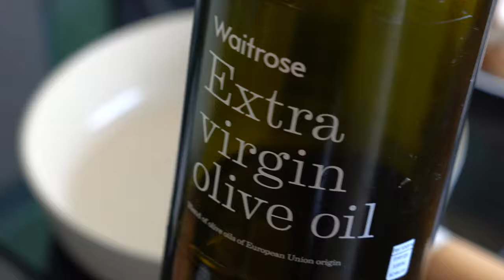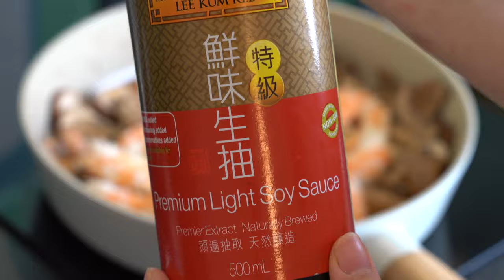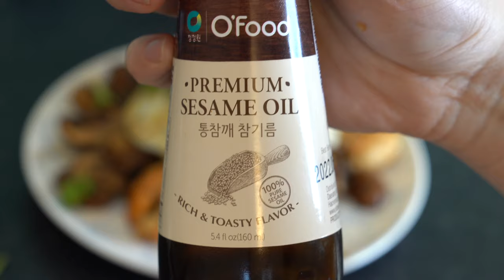Food Vlog 02|Chinese Style Chow Mein (Stir-fried Noodles) with Prawns and Mushroom|Easy and Quick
Hello, I am Jennifer and was used to suffer from food disorder.

Food should be our friends, not enemies, and supposed to nourish us. After I began to cook for myself on a daily basis, I finally understand we must treat ourselves well from eating well.

Cooking is not difficult and can be very creative. Just be patient and cooking will like magic to cure ourselves. Let's get it done together!